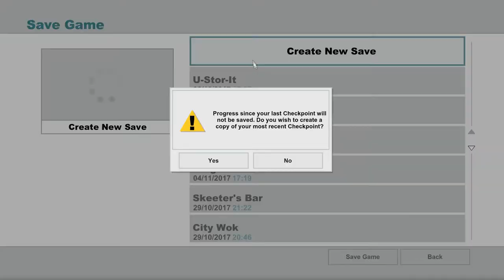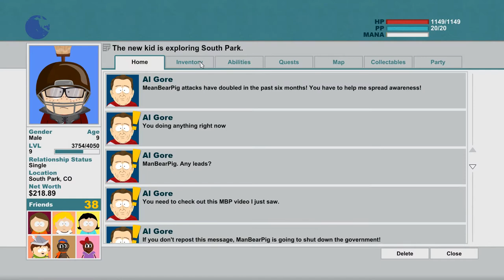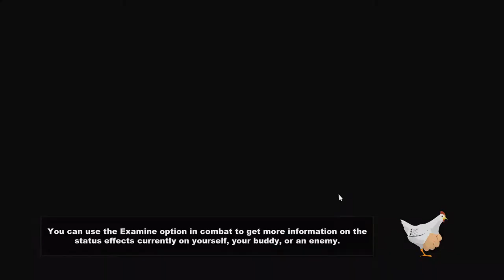Lets Play South Park : TSOT (PC) #18 "New Threads"